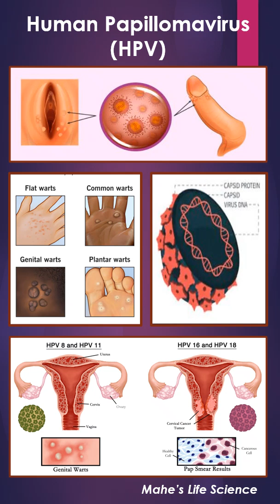Human Papilloma Virus (HPV)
Microbial Diseases_ Human Papilloma Virus (HPV)